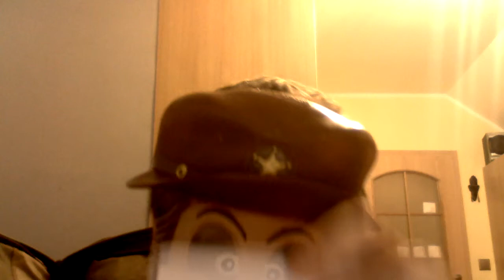#8| vlog- Co s sebou na výlet?